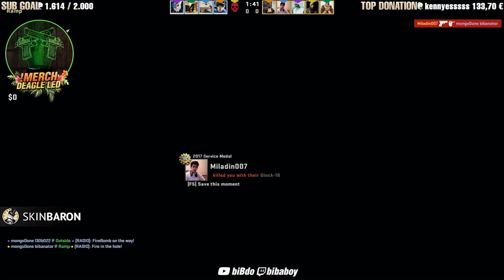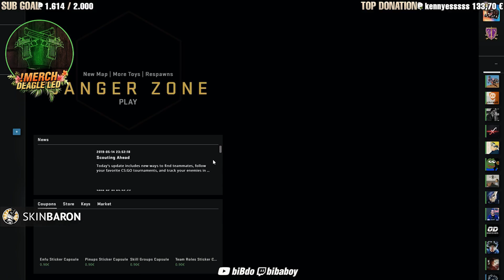"ITS NOT A FACEIT ISSUE" - Schlechtester Admin und most laggy Server!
✘ EpicGames Support a Creator Code: bibaboy